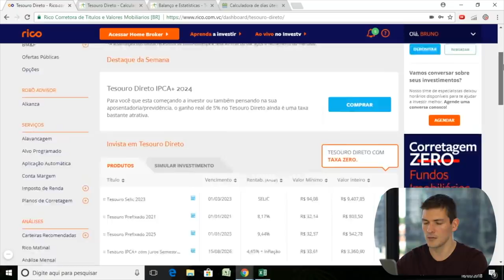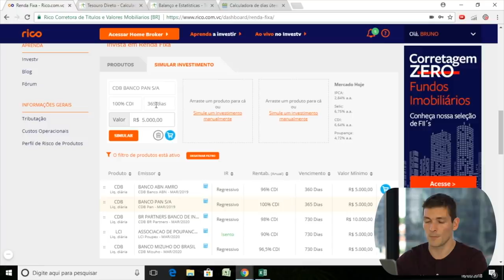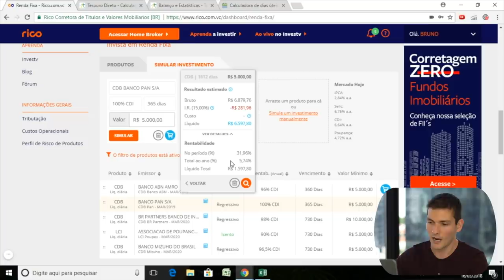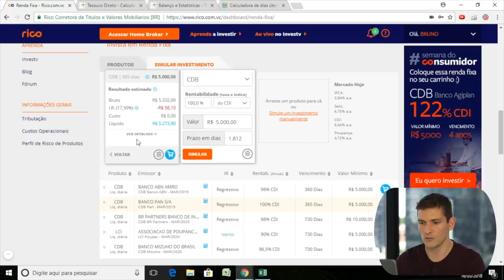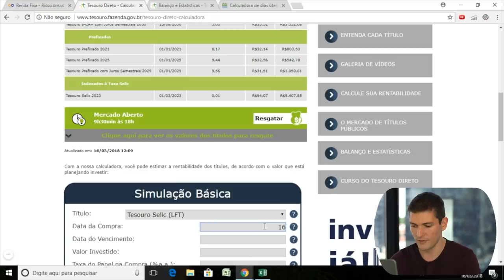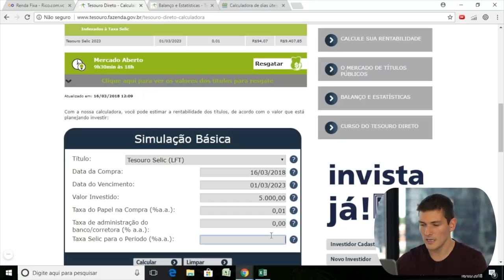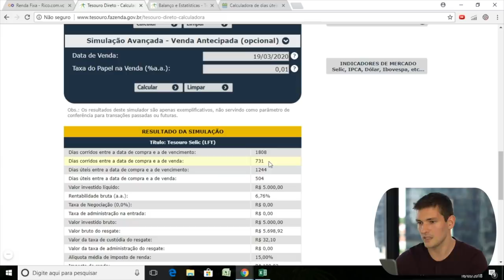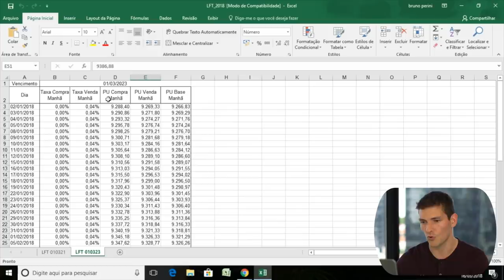CDB 100% do CDI x Tesouro Selic | O que rende mais? | Você MAIS Rico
CDB 100% CDI ou Tesouro Selic - O que rende mais? Veja nesse vídeo porque a única resposta verdadeira para essa pergunta é um grande DEPENDE e entenda, de uma vez por todas, porque isso acontece.

Lembrando que este link só funciona nos smartphones.

Quer ter acesso a nossa Planilha da Liberdade Financeira e ainda ficar sempre a par de nossas novidades? Então se cadastre em nossa lista de email clicando no link abaixo: